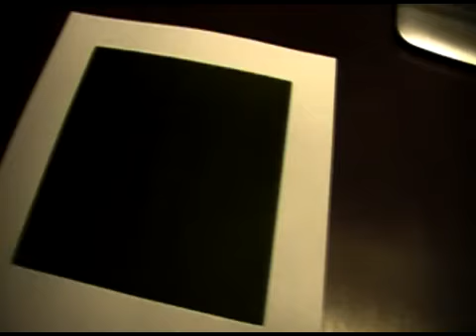At The Cousins House!